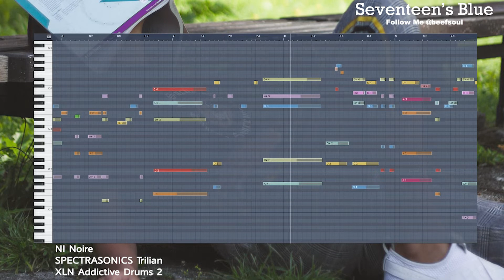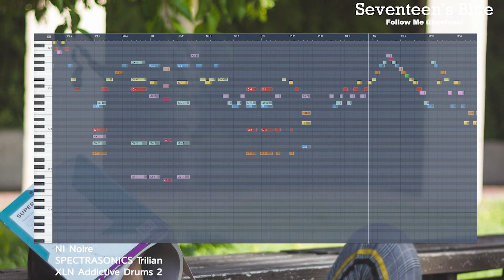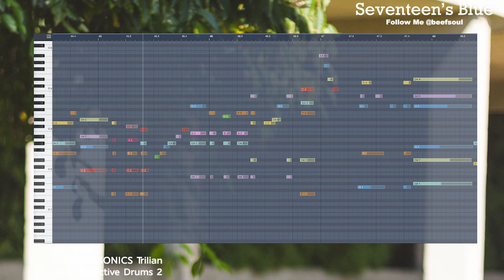Seventeen's Blue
One Man Jazz Piano Trio